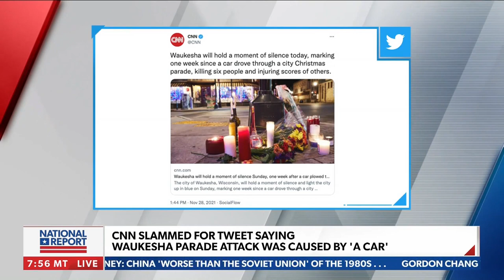TVGuestpert: Jacquie Jordan, Host of Front & Center, on Newsmax discusses CNN and W.H.O. topics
TVGuestpert: Jacquie Jordan, Host of the broadcast podcast Front & Center with Jacquie Jordan, discusses with Newsmax the W.H.O.'s reasoning behind the new covid variant naming and headline handling of the Waukesha parade attack by CNN.

Jacquie is a Media and Pop Culture Expert and three-time author, including her most recent with co-author Shannon O'Dowd, "The Ultimate On-Camera Guidebook: Hosts*Experts*Influencers."

For Jacquie's Books:

Get on TV! The Insider's Guide to Pitching the Producers and Promoting Yourself

Heartfelt Marketing: Allowing the Universe to be Your Business Guide

The Ultimate On-Camera Guidebook: Hosts*Experts*Influencers